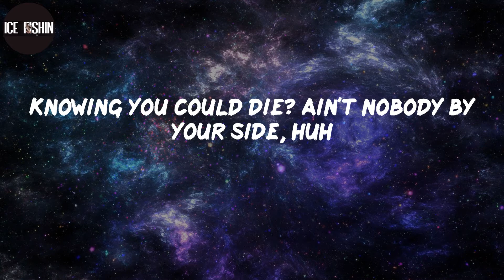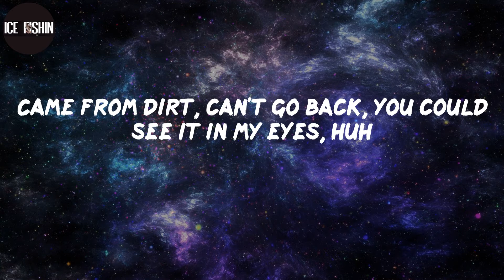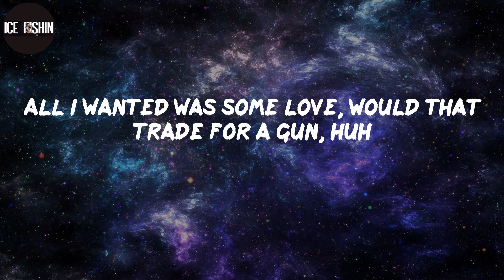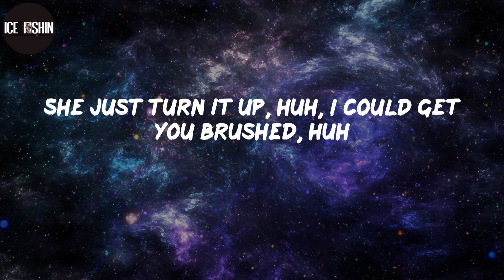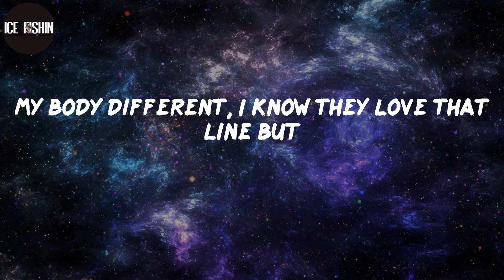Sleepy Hallow, "2055" (Lyrics)